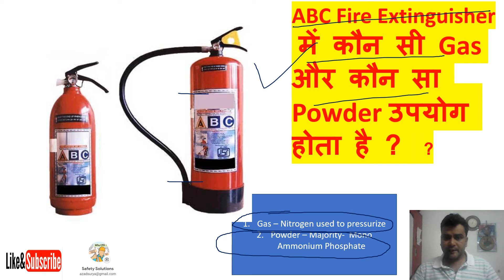Fire Extinguisher Refilling Material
Fire Extinguisher Refilling Material, Nitrogen Cartridge, Mono Ammonium Phosphate, DCP ABC Fire Extinguisher,  OSHA, NFPA 10, Fire Safety, Fire Extinguisher Operation, Fire Extinguisher Safety,  Halon Fire Extinguisher Replacement, Frequency of Hydrotesting of Fire Extinguishers, Pressure requirement in Fire Extinguishers, 5 Year Hydrotest and 12 year hydrotest